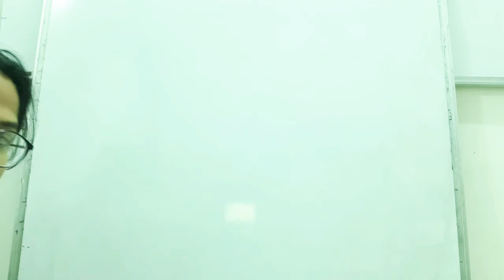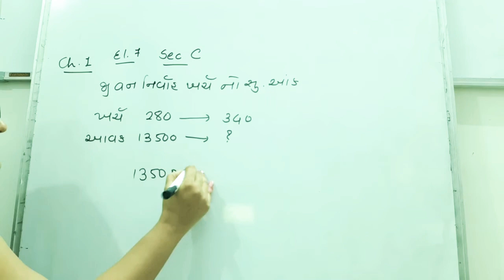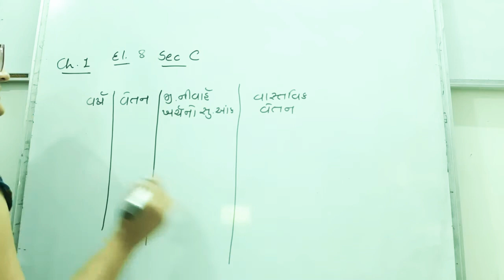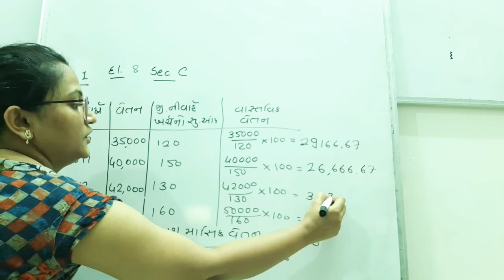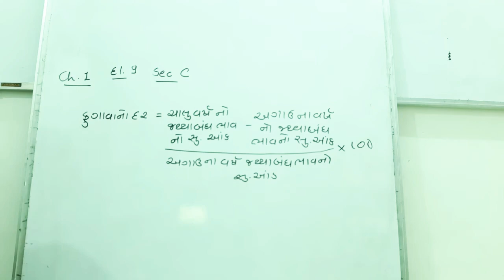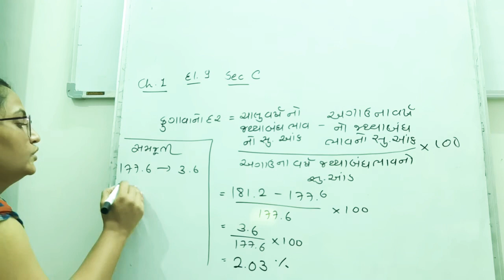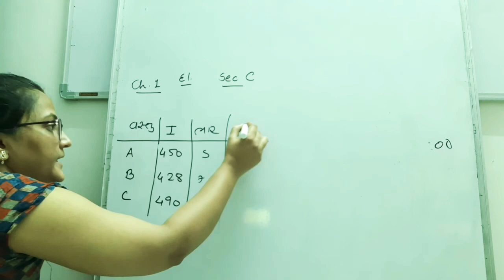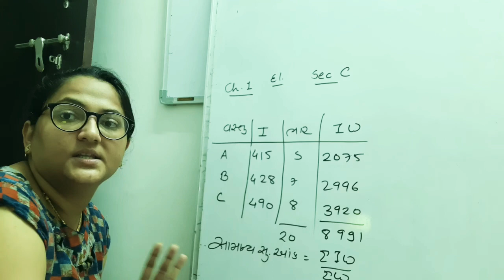| Std 12 stats | ch 1 સૂચક આંક | lecture 8 | most imp ટૂંકા દાખલાઓ |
સૂચક આંક